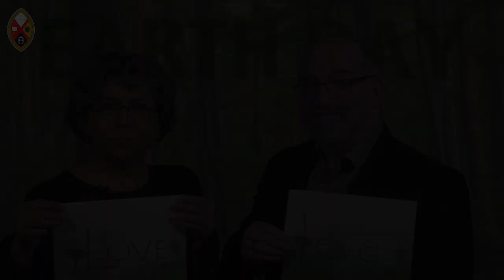Earth Day 2019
On Earth Day 2019, Moderator Richard Bott and Executive Minister for Indigenous Ministries and Justice, Reverend Maggie Dieter reflect on why climate change is a spiritually urgent matter for the church.